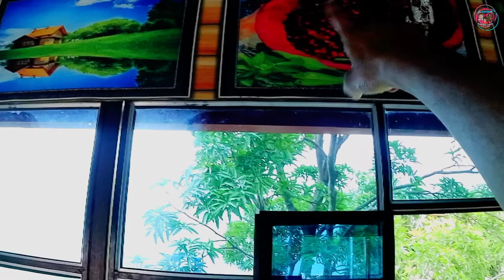Amritpur Haldwani Part 2 | Amritpur Waterfall Kathgodam | Amritpur waterfall Gola river Haldwani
Amritpur Haldwani Part 2 | Amritpur Waterfall Kathgodam | Amritpur waterfall Gola river Haldwani @jattprabhjot

Hello Friends We are Arun Shareil & Aarush We Welcome You to Our YouTube Channel Vlogs With Aarush

If you liked our video then please do like, subscribe, comment and share as much as possible and don't forget to hit that bell button so that you never miss our videos.
Editing Source - All Paid Software :- Kinemaster Pro /Adobe Premiere 2021 /Adobe After Effects 2021 / Photoshop and PicsArt.
*FAIR-USE COPYRIGHT DISCLAIMER * Copyright Disclaimer Under Section 107 of the Copyright Act 1976, allowance is made for "fair use" for purposes such as criticism, commenting, news reporting, teaching, scholarship, and research. 1)This video has no negative impact on the original works (It would actually be positive for them) 2)This video is also for teaching purposes. 3)It is not transformative in nature. 4) I only used pics and pieces of audios to get the point across where necessary.They have, in accordance with fair use, Aim of the video is to inspire & empower the viewers VLOGS WITH AARUSH does not own the rights to few images and audio.They have, in accordance with fair use, been repurposed with the intent of educating and inspiring others.
To see more videos and get regular updates, please follow on the following social media & YouTube links - Youtube Visit My Channels.

Hit likes.

Lots of  ❤️